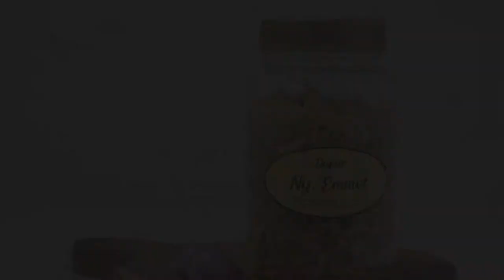Resep dan Cara Membuat Nasi Tutug Oncom, Masakan Khas Sunda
Nasi tutug oncom ini punya rasa yang unik. Mungkin buat Anda yang belum terbiasa, akan terasa aneh di lidah. Akan tetapi, kalau Anda menemukan penjual tutug oncom yang pas, menu ini sangat warbyasak.

Memang, rasanya agak terlalu berat untuk dijadikan menu sarapan pagi. Tapi kalau sarapan pagi Anda agak kesiangan, ini cocok. Apalagi favorit Bang Emmet, makan dengan gorengan dan ikan asin. WOW.

Nah, kali ini, berhubung sedang masa pandemi, kita agak ragu untuk pulang kampung. Dan demi mengobati kerinduan makan nasi tutug oncom, kenapa tidak kita buat sendiri saja versi alternatifnya.